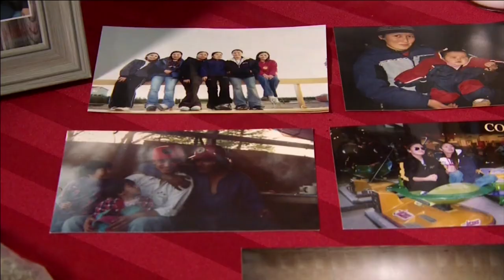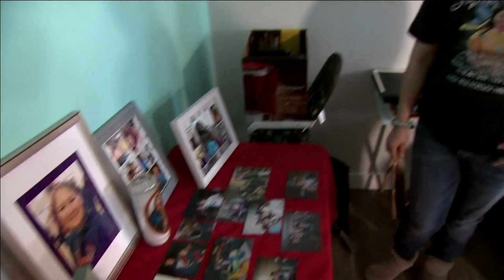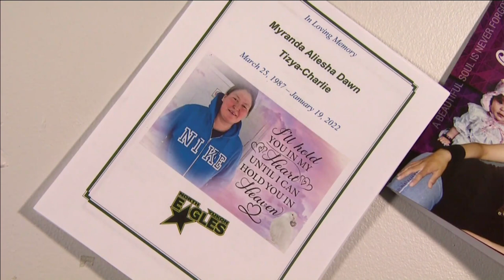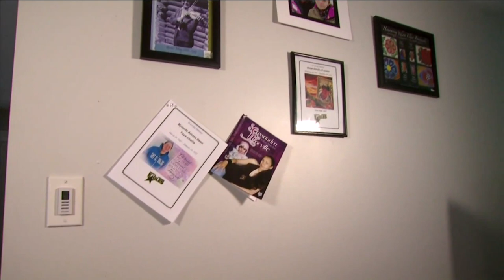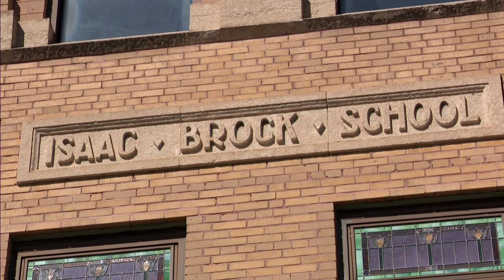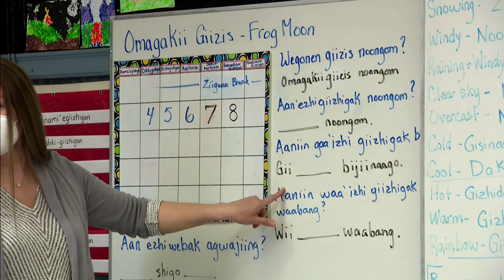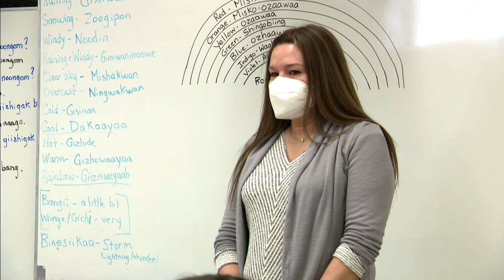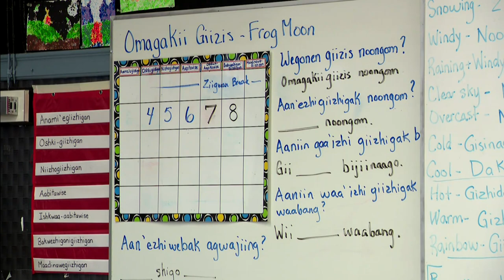APTN National News April 14, 2022 – COVID-19 cases up in Quebec, Record opioid deaths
On this episode of APTN National News: Quebec’s COVID-19 update shows hospitalizations and cases are up again.

There are a record number of overdose deaths across Canada – and Yukoners are calling on the territorial government to do more to save lives.